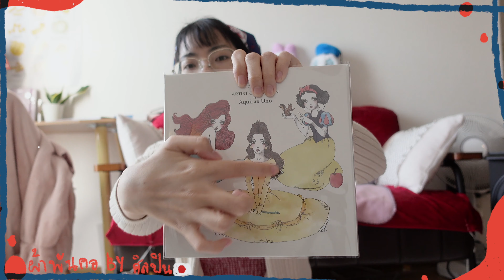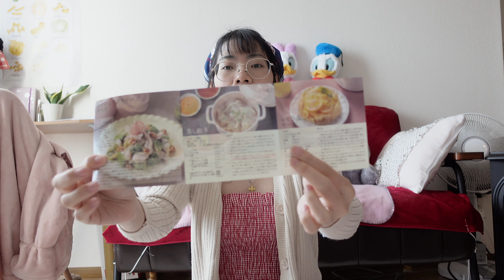รีวิว เปิดถุงช้อปปิ้งดิสนีย์สโตร์ญี่ปุ่น 🇯🇵 มีอะไรน่าซื้อบ้าง l okusanlife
สามีญี่ปุ่นสายเปย์วันนี้จัดหนักพาไปช้อปปิ้งที่ Disney Store Japan ค่ะ
พิกัด : Maihama Station, Japan

หรือใครอยากจัดตามแนะนำติดต่อร้านรับหิ้วกันดูนะคะ สามารถเชคราคาและของได้ใน👇

หากญี่ปุ่นเปิดประเทศแล้วอยากมาเที่ยวดิสน์แลนสามารถจองตั๋วเข้าได้ด้วยตัวเองช่องทางนี้ค่ะ👇